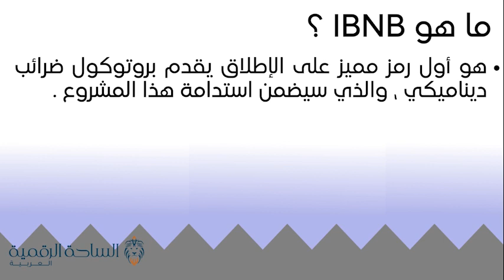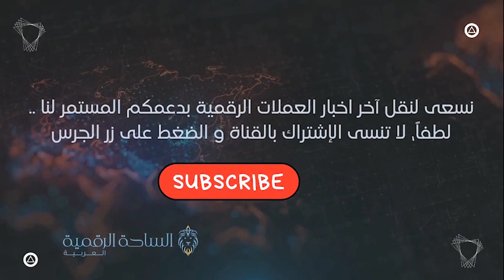iBNB / iBNB العملة الرقمية